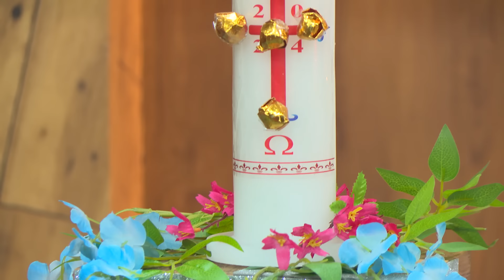Sunday Holy Mass || पवित्र मिस्सा || 7 April 2024 || Rev. Fr. Martin Sadiq || PBTV